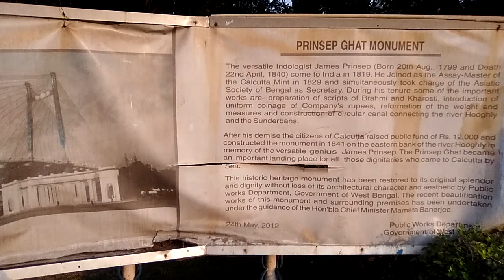Prisep Ghat el Río "Ganges" - Hugli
Nos esta cundiendo la mañana !!